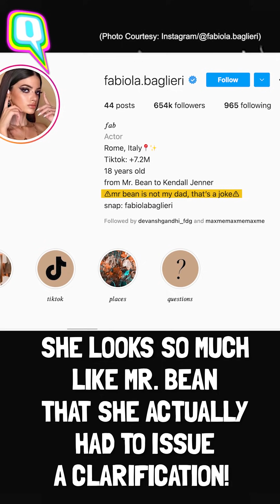Meet the Italian Duo Going Viral as Lookalikes of Mr Bean and His Daughter | The Quint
A duo from Italy is going viral for bearing an uncanny resemblance to him. Arnaldo Mangini is famous as Mr Bean's lookalike, and Fabiola Baglieri as his daughter. Joke or not, the resemblance is definitely there, and this duo is surely making the best of it! They've collaborated several times now, and continue to entertain their audience by mirroring some of Mr Bean's gimmicks.